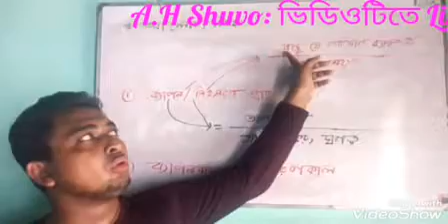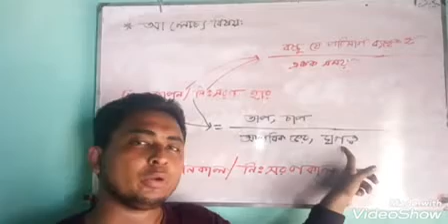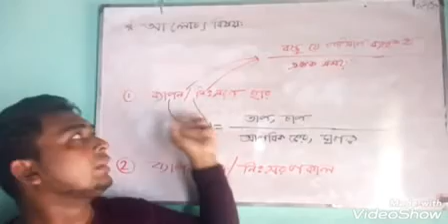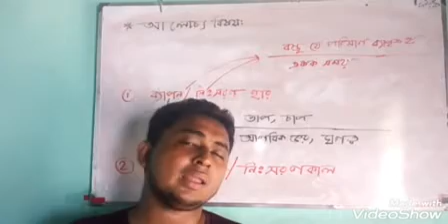Rate of Diffusion & Effusion in bangla (ব্যাপন ও নিঃসরণ হার) । SSC/Chemistry ./Newcaly Formula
এই ভিডিওতে আমি দেখানোর চেষ্ঠা করেছি যে, ব্যাপন ও নিঃসরণ হার কোনো কঠিন নয়। অনেক ছাত্রছাত্রীর ব্যাপন ও নিঃসরণ হার নিয়ে Confusion হয়। আশা এই ভিডিও দেখলে তাদের আর কোনো Confusion থাকবে না।

বিক্ষিপ্ত সঞ্চারণের মাধ্যমে কোন পদার্থের অণুসমূহের গতিশক্তির ভিন্নতার জন্য এক স্থান হতে অন্য স্থানের দিকে যাওয়াকে ব্যাপন বলে। মূলত গতি শক্তির ভিন্নতার কারণে ব্যাপন ঘটে। অর্থাৎ যে প্রক্রিয়ায় কোন পদার্থের অনুগুলো বেশি ঘনত্বের অঞ্চল হতে কম ঘনত্বের অঞ্চলের দিকে স্বতঃস্ফূর্তভাবে সঞ্চালিত হয় তাকে ব্যাপন (Diffusion) বলে।
সকল পদার্থই ক্ষুদ্র ক্ষুদ্র অণুর সম্মিলনে গঠিত। এইসব অণুসমূহ সর্বদা গতিশীল অবস্থায় বিরাজমান। তরল ও গ্যাসীয় পদার্থের অণুসমূহের চলন অত্যন্ত দ্রুত এবং ক্রমান্বয়ে অণুসমূহ বেশি ঘনত্বের স্থান হতে কম ঘনত্বের স্থানের দিকে ছড়িয়ে পড়তে থাকে। অণুগুলোর চলন ততক্ষণ পর্যন্ত শেষ হয় না যতক্ষণ না উভয় পদার্থের অণুগুলোর ঘনত্ব সমান হয়। অণুগুলোর ঘনত্ব সমান হওয়া মাত্রই ব্যাপন প্রক্রিয়া বন্ধ হয়ে যায়।

হ্যালো বন্ধুরা আমি আনোয়ার হোসেন শুভ।(বি.এসসি(অনার্স),মেরিন সায়েন্স, চট্টগ্রাম বিশ্ববিদ্যালয়)। সকলকে জানাই আমার হৃদয়ের অন্তস্থল থেকে আন্তরিক শুভেচ্ছা ও সালাম। আমার ইউবটিউব চ্যানেল "Newcaly Formula" তে তোমাদের স্বাগতম। এটি একটি শিক্ষামূলক চ্যানেল। এই চ্যানেলটিতে SSC, HSC এর বিজ্ঞান বিভাগের পদার্থ বিজ্ঞান, রসায়ন বিজ্ঞান ও উচ্চতর গণিত এর বিভিন্ন টপিক সম্পর্কে লেকচার এবং প্রযুক্তি বিষয়ক বিভিন্ন টপিক সম্পর্কে লেকচার থাকবে । নিজে জানো এবং অন্যকে জানাও। আশা করি আপনারা/তোমরা আমায় সহযোগিতা করবে।

Hello friends I am Anwar Hossain (BSc (Honors), Marine Science, University of Chittagong).  Letting everyone know the heartfelt greetings and salutations from the bottom of my heart.  This is an educational channel.  This channel will include lectures on various topics in SSC, HSC's Science Department, Physics, Chemistry and Higher Mathematics, and various topics on technology.  Know yourself and let others know.  I hope you / me can help.

effusion,diffusion,chemistry bangla,SSC chemistry,Diffusion and effusion,ব্যাপন ও নিঃসরন,নিঃসরণ,SSC Chemistry,chemistry,পদার্থের অবস্থা,ব্যাপন,effusion and diffusion of gases,graham's law of effusion problems,rate of effusion,effusion concepts,difference between diffusion and effusion,what is the difference between diffusion and effusion,Diffusion and Effusion in bangla,ব্যাপন এবং নিঃসরণ,Newcaly Formula,physics,ssc suggestion 2021